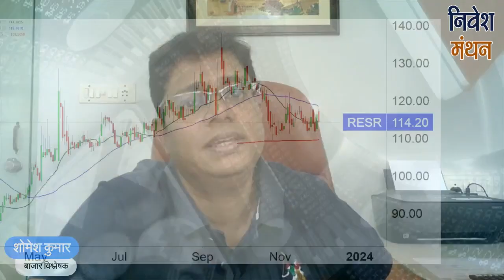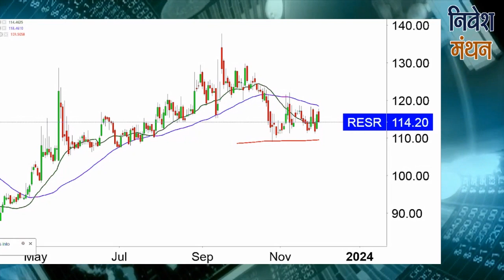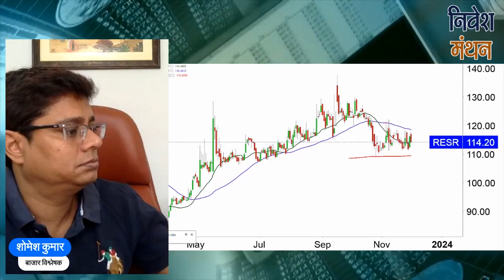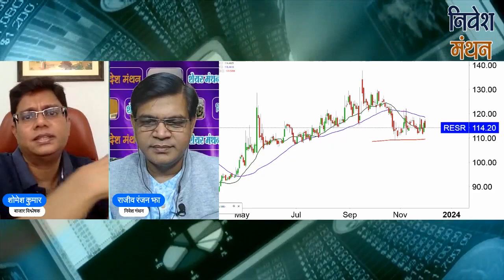restaurant brands asia share latest news | restaurant brands asia stock analysis | food share to buy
क्या आप restaurant brands asia Stock में Investor हैं? Stock Analyst शोमेश कुमार आपको बता रहे हैं कि इसमें Buying and Selling के अच्छे Levels क्या हैं, आगे NSE में Stock Price का रुझान कैसा रहेगा, कितना रखना चाहिए Target, इन सभी बातों की Strategy जानने के लिए देखिए निवेश मंथन। हमारे साथ जुड़ें और सही सलाह का लाभ उठायें।